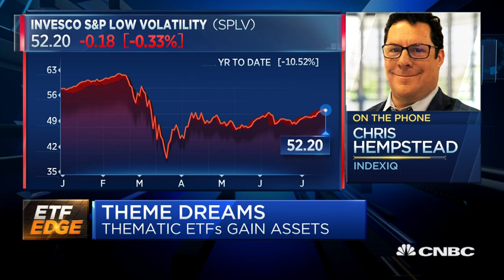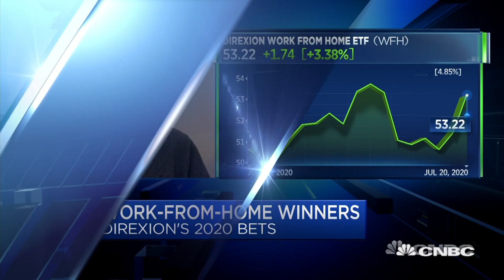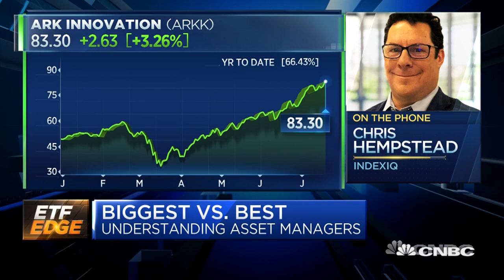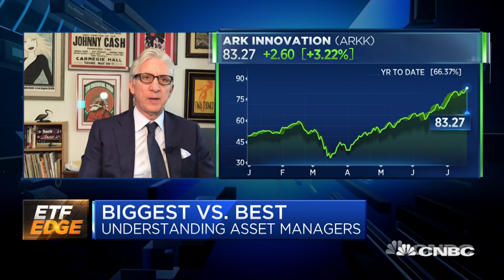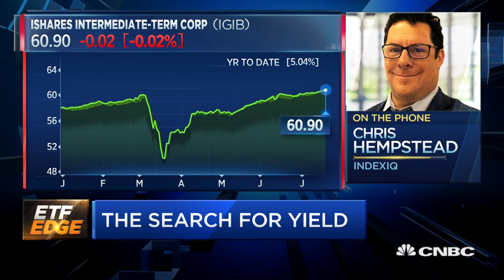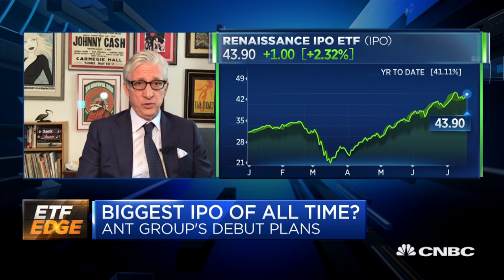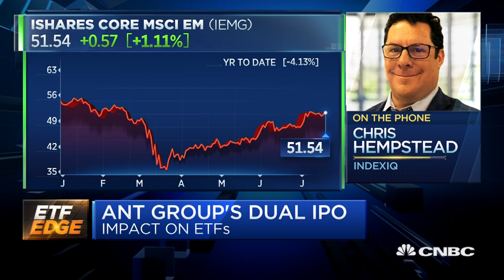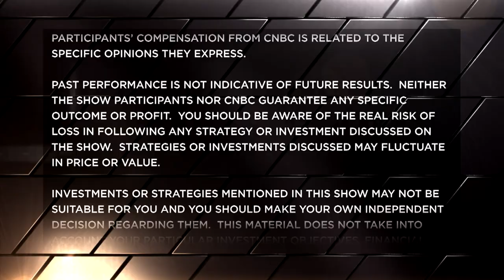ETF Edge, July 20, 2020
CNBC's Bob Pisani breaks down the latest headlines in the exchange-traded fund industry with Chris Hempstead, director of institutional business development at New York Life's IndexIQ, and Todd Rosenbluth, senior director of ETF and mutual fund research at CFRA Research.